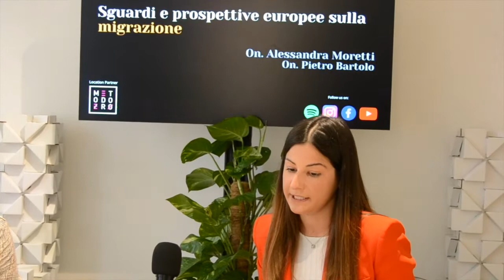Arbury Road Podcast #33 - Migration: A European perspective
🎙Giorgia and Francesca talked with the MEP Alessandra Moretti & Pietro Bartolo. They talked about migration to Europe:
✅the Balcan route: the MEP told us their experience at the border between Bosnia & Croatia, when they were visiting the refugee camps and they were stopped by Croatian police.
✅Doctor Bartolo compared Lipa camps to Auschwitz; MEP Moretti said that migrants are in detention and that most of them are children.
✅the Mediterranean route: Lampedusa and the migrants Doctor Bartolo rescued in the Mediterranean.
✅MEP Moretti told us about gender issue in migration - how women migrants are more often victims of trafficking and violence;
✅Both think that it is necessary to change the Dublin Regulation. Moretti said that the socialists’ mission must be: compulsory rescue and fair redistribution among all Member States of the European Union.
✅ Keys word: humanity & dignity